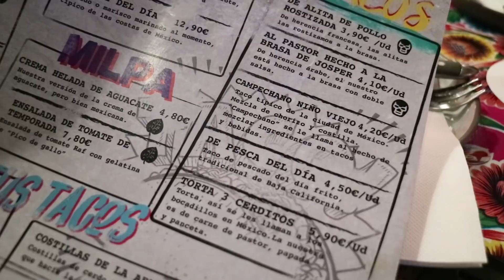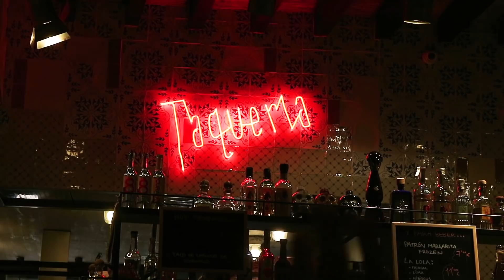MEXICANA O PERUANA, ¿QUÉ COCINA TE GUSTA MÁS? | Niño Viejo vs Yakumanka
México vs Perú. Visitamos dos restaurantes en Barcelona de calidad contrastada y decidimos qué nos gusta más de cada cocina. Para la  comida mexicana elegimos NIÑO VIEJO, la taquería de Albert Adrià y Paco Méndez. Para la peruana vamos a YAKUMANKA, la cebichería del superchef Gastón Acurio. ¿Cuál ganará? Ayudadme a decidir con vuestros comentarios.

En este vídeo probaremos platos típicos de la cocina mexicana como el guacamole o los tacos, y los compararemos con los ceviches, causas y anticuchos peruanos. NIÑO VIEJO y YAKUMANKA son dos de los mejores restaurantes que puedes encontrar en Barcelona. Ir a comer a cualquiera de ellos es una auténtica fiesta.

Si quieres estar al día de todas mis novedades y saber antes que nadie las recetas que estoy preparando para subir al canal, no dudes en seguirme a través de Instagram
Fotos extras, avances, recetas exprés, restaurantes, viajes, algo de humor en mis Stories y mucho más...  😉

2018